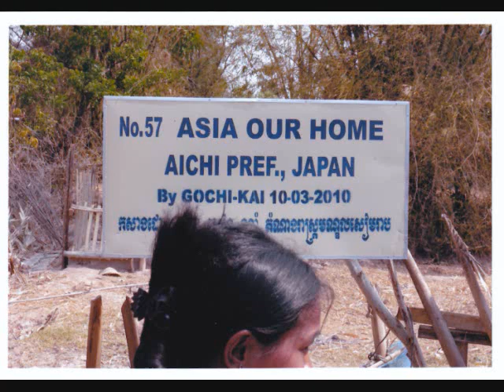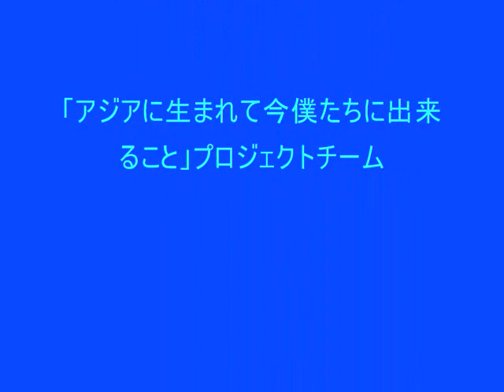ふるさとはアジア山名敏晴バージョン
少しでもお役にたつべく「アジアに生まれて今僕たちにできること」というライブシリーズを展開しています。「ふるさとはアジア」はその「テーマ」のような楽曲です。
現在３回続いていて、４回目を近々開く予定でいます。
山名敏晴さん、江口晶さん、河原龍夫さん（はーさん）、シバヨーがホストチームで、ミュージシャンの紹介も同時にやるのがモットー。４回目のお知らせをどこかで見つけたら、ご協力よろしくお願いします。